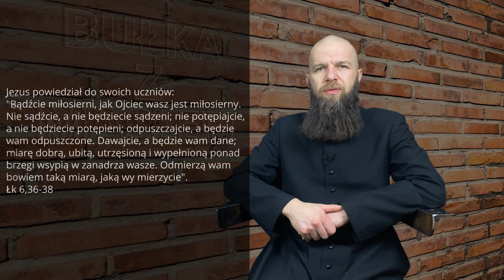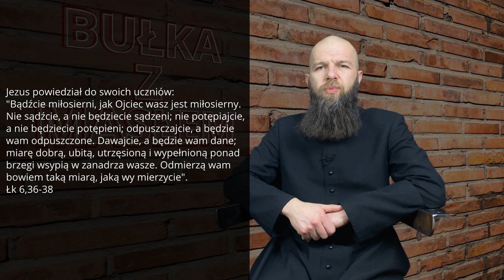Bułka z masłem #09 "Płot vs stół” Poniedziałek II Tygodnia Wielkiego Postu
Poniedziałek II Tygodnia Wielkiego Postu
Ewangelia:Łk 6,36-38